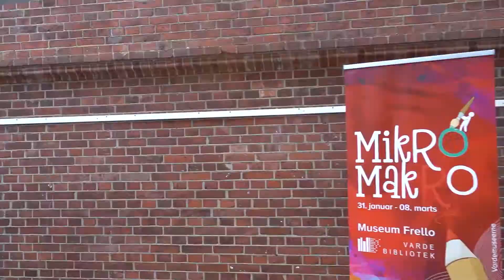Børnenes Udstilling 2020 - Fernisering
Børnenes Udstilling 2020 byder på værker som er skabt af ca. 600 børn i alderen 2-18 år. Alle fra Varde Kommune.
Årets tema er: Mikro Makro.
Bag udstillingen står Vardemuseerne sammen med Varde Bibliotek.
I denne video fortæller Jimi Rosa, som er PR & kommunikationsmedarbejder hos Vardemuseerne om den snarlige fernisering.
Alle er velkomne!